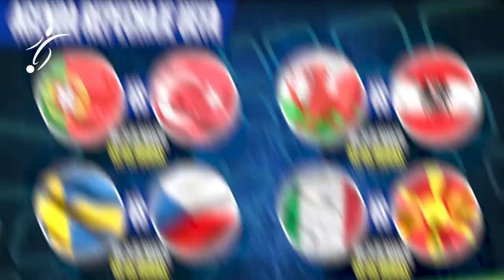CRISTIANO RONALDO DECIDE su DESTINO con PORTUGAL en la REPESCA, si PIERDE a CASA y FUERA de QATAR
Portugal desperdició una oportunidad de oro para clasificar directo al Mundial Qatar 2022. Sin embargo, Cristiano Ronaldo y compañía perdieron como locales (2-1) frente a Serbia en la última fecha de las Eliminatorias de la UEFA lo que provocó que jueguen llaves de repechaje.

El equipo luso enfrentará este jueves a Turquía en el Estadio do Dragão de Oporto. Luego, el ganador del compromiso se enfrentará en una ‘final’ al vencedor de Italia vs. Macedonia. Un camino complicado para la escuadra dirigida por Fernando Santos que confiará en la jerarquía del ‘Comandante’.

En ese sentido, el atacante de Manchester United publicó un mensaje motivador a puertas del duelo de su selección. El ‘Bicho’ está motivado y desea clasificar a la Copa del Mundo de Qatar la cual podría ser la última que participe debido a su edad.

“Para nadie es un secreto: representar a mi país siempre es un momento muy especial para mí. ¡Hay que levantar muy alto el nombre de Portugal, traer alegría y orgullo a todos los portugueses, mostrar a nuestros jóvenes que nada es imposible!”, escribió mediante su cuenta de Instagram.

Hace algunos días, Cristiano Ronaldo también había publicado un mensaje cuando se unió a los entrenamientos de su selección. “Sabemos que el camino no será fácil, tenemos el máximo respeto por los rivales a los que nos enfrentaremos y que comparten los mismos objetivos que nosotros. Pero juntos lucharemos para poner a Portugal en el lugar que le corresponde. ¡Vamos a hacerlo!”, escribió.